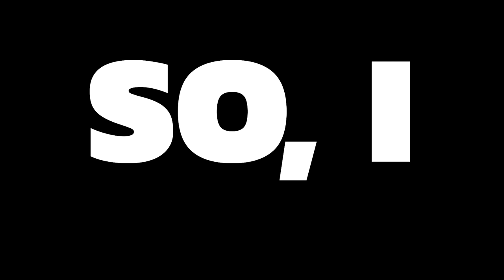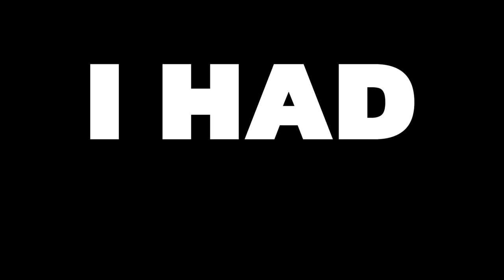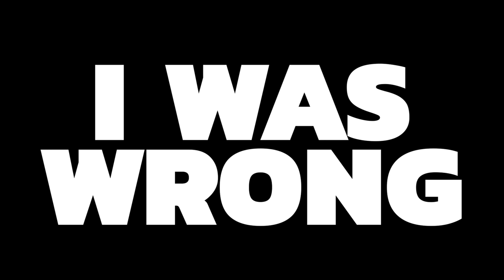Can Cynthia Beat Pokemon Scarlet?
Install Raid for Free ✅ Mobile and PC and get a special starter pack 💥 Available only for the next 30 days
Pokemon Scarlet challenge where I try to beat the game as Cynthia / Shirona.